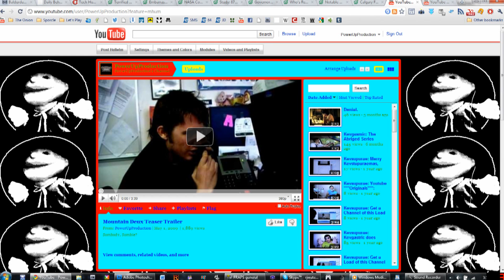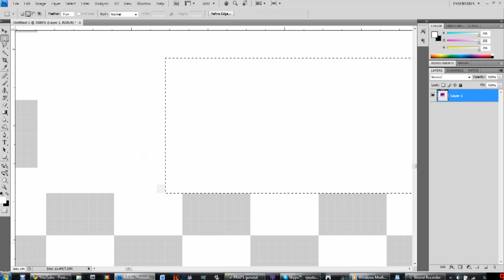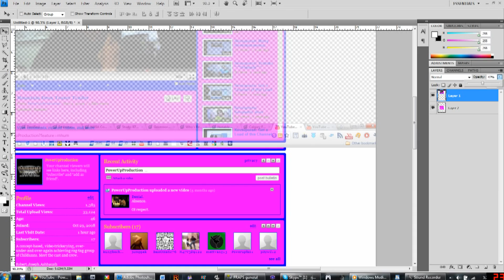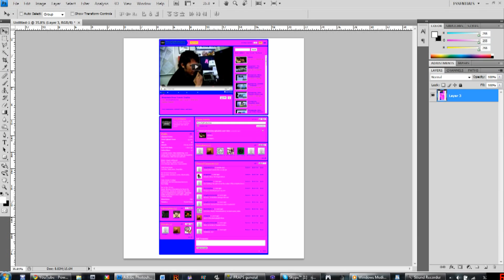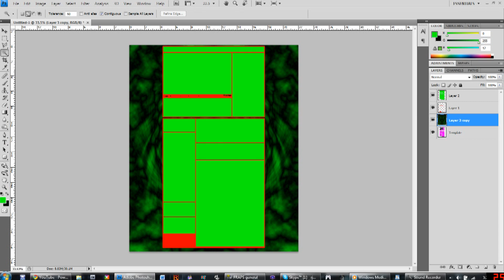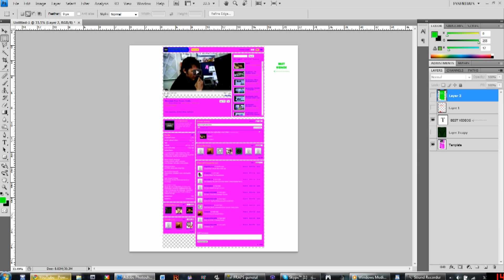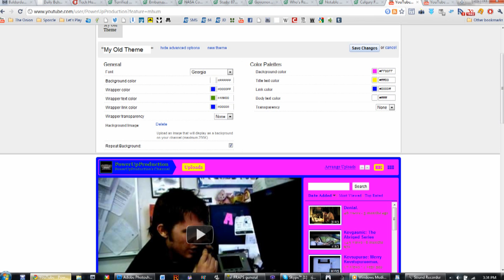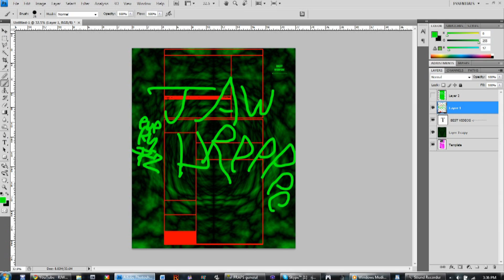Photoshop Tutorial: Youtube Channel Background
Make it look sassy kinda classy